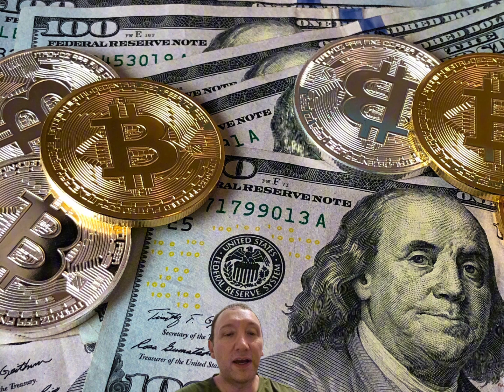Superando Obstáculos Financeiros: estratégias para lidar com dificuldades financeiras e estabikizar